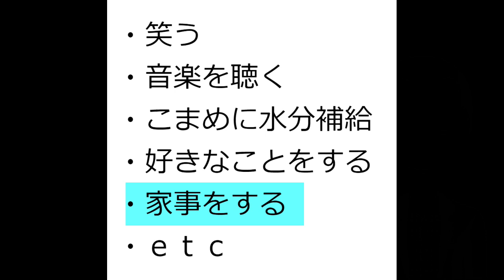【シニア】簡単だけど効果がある健康法【アトムミニ】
「こんにちは、」

健康法と言われるものはいろいろあります。

でも、以外に難しかったり面倒くさかったりします。

本日は、簡単だけど効果がある健康法と私の感想をお伝えします。